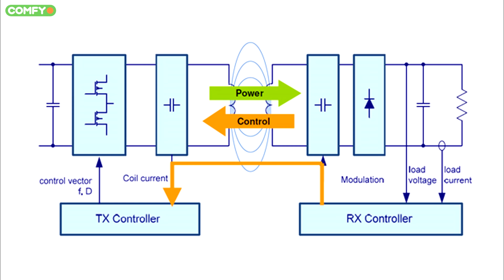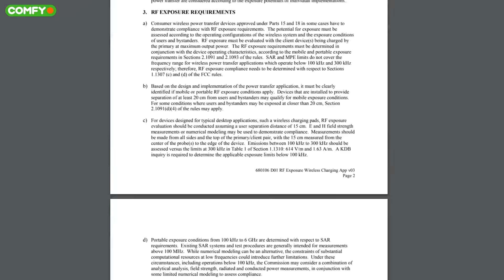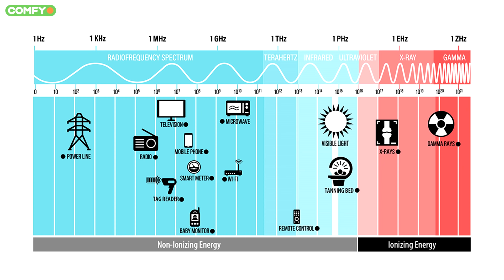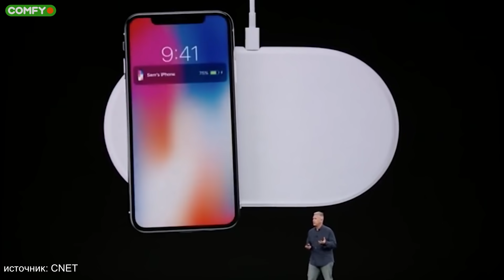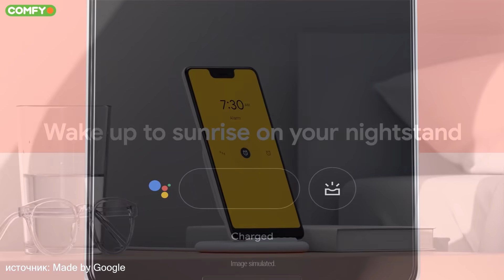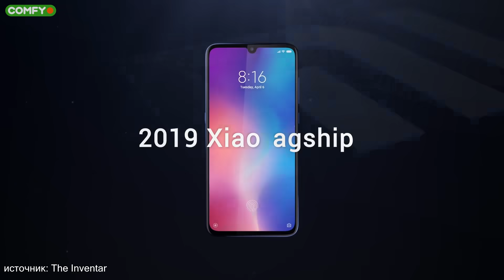ТОП 5 мифов о беспроводной зарядке + РОЗЫГРЫШ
УЧАСТВУЙ в розыгрыше Prestigio ReVolt A1:
Выполняй очень простые условия:

Период проведения розыгрыша - с 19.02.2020 по 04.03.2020 включительно.

В розыгрыше могут принимать участие только граждане Украины, проживающие на территории Украины и в период проведения акции выполнившие все условия и правила акции.

Удачи!!

В этом видео расскажем о популярных мифах о беспроводных зарядках.